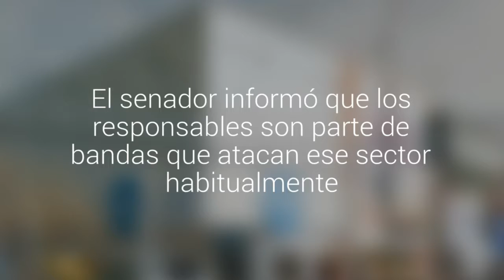Chahuán llamó a la Fiscalía a actuar ante robo a farmacia: "Las bandas están identificadas"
El senador informó que los responsables son parte de bandas que atacan ese sector habitualmente. El hecho ocurrió anoche en la Salcobrand de Pedro Montt con Las Heras. Un guardia quedó con una herida de arma blanca en una de sus piernas, pero se recupera en la ACHS.